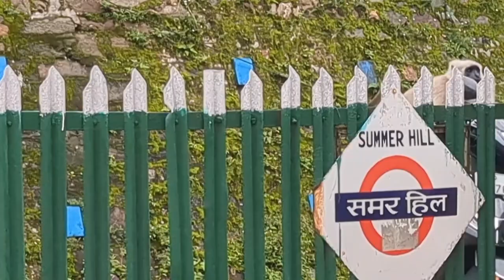Поезд Шимла-Калка, северная Индия, Гималаи(Shimla-Kalka Train, Northern India, Himalayas).19.08.2024